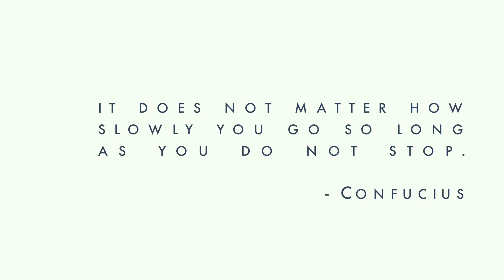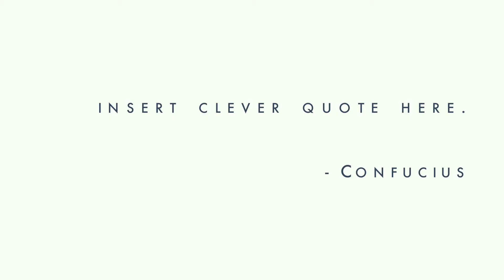When in Shanghai - by sam angl.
time to take a quick trip to Shanghai. What a place, lots of big buildings and places to spend money. lots and lots of money. too much money, give me back my money.  *insert emojis here*

track 3: Beethoven (moonlight sonata)

thumbnail (probably) selected by The Harry Thomas.

I'm always looking for more music so, if you're a music producer and would like me to use your music (and give you free promotion), please send your mp3 files and/or enquiries to

by sam angl.